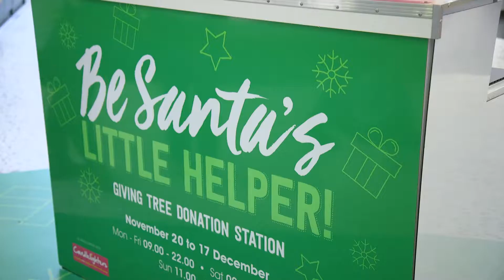White Rose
Description